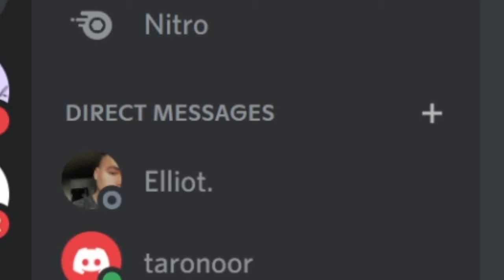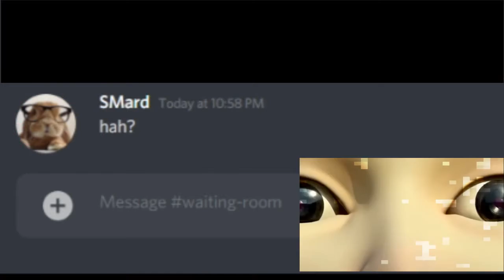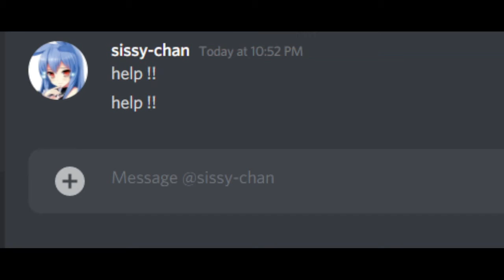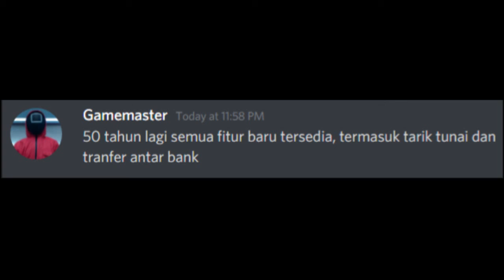SQUIDGAME - KW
atau Gong-Yoo datang mengundangmu ikut SQUIDGAME :)